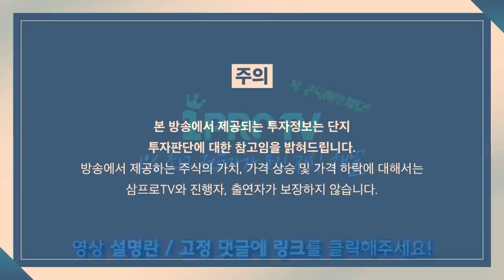[증시 염탐정] 어제와 정반대 흐름 보이는 코스피와 코스닥 f. 이베스트투자증권 염승환 이사